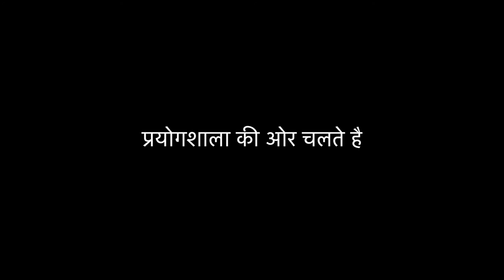क्वांटम डॉट्स नैनोकणो का बायोईमेंज़िंग में उपयोग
The video tells about usage of quantum dots in multiplexed bioimaging